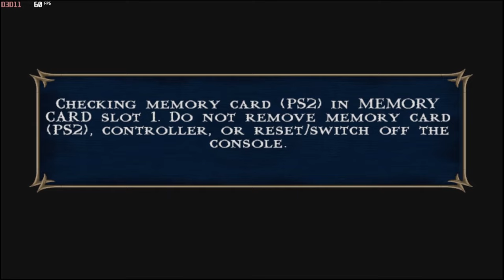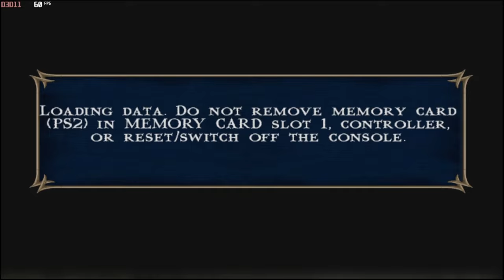Mortal Kombat Shaolin Monks CO OP Full Playthrough - MK:SM All Secret Bosses Full Fights 2023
Mortal Kombat Shaolin Monks CO OP Full Playthrough (1080P 60FPS) PS 2 2023 - Mortal Kombat Shaolin Monks 2 Players All Secret Bosses Full Fights PS2 (1080P 60FPS) 2023

For the PlayStation 2 and Xbox, Midway created and released Mortal Kombat: Shaolin Monks in 2005 as an action-adventure beat ''em-up game. It is the third installment in the Mortal Kombat series to not have a fighting game. Players can choose between cooperative or single-player modes in which they take control of the titular Shaolin monks Liu Kang and Kung Lao as they defend Earthrealm from the forces of Outworld. The game is in an alternate chronology between Mortal Kombat and Mortal Kombat II.

1. Processor:- AMD Ryzen 5 3600
2. Motherboard:- Galax B450m
3. Ram:- Crucial 8GB
4. Storage:- M. 2 500GB, 1TB HDD
5. Graphic Card :- Zotac GTX 1650 GDDR6 OC Edition
6. Cabinet:- ANT ESports Cabinet
7. Power Supply:- ANT ESports 500W

BHIM - mrsaxena578@upi
PhonePay - coopwalkthrough@ibl
GPay - rjack7679@okaxis

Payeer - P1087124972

💻Video Timeline💻

00:00 PS 2 Logo
00:12 Character Select
00:41 Movie 0
04:26 Goro's lair
16:06 Boss Fight 00 (Oni Warlord)
17:28 Wu Shi Academy
42:19 Movie 1
43:55 Wu Shi Academy
44:46 Movie 2
46:30 The Portal
48:01 Evil Monastery
48:23 Movie 3
49:11 Evil Monastery
56:52 Boss Fight 1 (Kitana, Mileena & Jade)
01:08:28 Movie 4
01:09:36 Evil Monastery
01:10:34 Movie 5
01:11:29 The Living Forest
01:22:44 Boss Fight 2 (Reptile)
01:30:58 The Living Forest
01:36:53 Movie 6
01:38:09 The Portal
01:38:48 Soul Tombs
01:47:04 Boss Fight 01 (Orochi Hellbest)
01:48:26 Soul Tombs
01:55:22 Movie 7
01:56:28 Soul Tombs
02:00:25 Boss Fight 3 (Baraka)
02:05:34 Movie 8
02:07:24 Wu Shi Academy
02:08:43 Soul Tombs
02:09:43 The Portal
02:10:00 Movie 9
02:11:07 The Portal
02:11:43 Wasteland
02:17:57 Movie 10 (Kabal)
02:19:02 Wasteland
02:20:34 Boss Fight 4 (Sub-Zero)
02:25:25 Wasteland
02:33:16 Movie 11
02:33:57 Boss Fight 5 (Goro)
02:36:43 Movie 12 (Jony Cage)
02:38:23 Wasteland
02:38:49 Movie 13
02:39:09 Wasteland
02:39:32 The Dead Pool
02:41:09 The Portal
02:41:59 Movie 14
02:42:34 Netherrealm
02:43:22 Movie 15 (sub-zero Brother)
02:45:02 Boss Fight 6 (Scorpion)
02:50:03 Boss Fight 6 (Inferno Scorpion)
02:55:52 Netherrealm
02:54:12 Movie 16
02:55:04 Secret Boss Fight 1 (Mileena)
03:00:38 Smoke Mission 2
03:11:53 Secret Boss Fight 2 (Ermac)
03:16:52 Smoke Mission 3
03:24:56 Smoke Mission 4 - 5 P1 Video Missing
03:27:38 Smoke Mission 5 P2
03:32:22 Secret Finding
03:44:00 The Foundry
03:44:11 Movie 17
03:45:08 The Foundry
03:58:04 Movie 18
03:59:54 Secret Boss Fight 3 (Kano)
04:05:21 Secret Finding 2
04:07:01 Secret Survival Mode
05:00:26 Final Boss Fight (Shang tsung, Kintaro & Shao Kahn)
05:15:29 Outro

❌Note ⭕

- You are free to utilise any video from this channel in your narration, commentary, or other types of YouTube videos.

1. mortal kombat shaolin monks 2 player
2. mortal kombat shaolin monks co-op
3. mortal kombat shaolin monks liu kang
4. mortal kombat: shaolin monks secrets
5. mortal kombat shaolin monks reptile
6. mortal kombat shaolin monks full game
7. mortal kombat shaolin monks kung lao
8. mortal kombat shaolin monks survival mode
9. mortal kombat shaolin monks smoke all mission
10. mortal kombat shaolin monks story
/Has Tag

COOP Walkthrough
coopwalkthrough